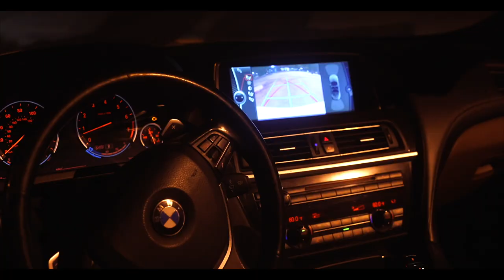CTP Vito - Pack It Up (Shot By Dexta Dave)